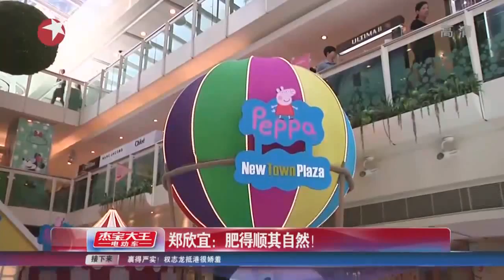郑欣宜Joyce Cheng再度暴肥不减肥 称靠性格吸引男友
据香港媒体报道，杨思琦及郑欣宜昨天在沙田出席一个开幕礼，郑欣宜再度暴肥，但她坦言不想刻意去减肥，相信到结婚要穿婚纱的一天她才会减肥，可是男友没投诉？郑欣宜指如果身边的男人只看外表，自己都不会要他，这般的关系同样不会深厚的。

    郑欣宜笑着说：“我觉得我的性格很美，而且一样不会只看另一半的样貌。”提到前男友Mark Ryan的未婚妻怀孕，郑欣宜表示会祝福对方并笑说：“他大男孩了，只是我们都没再联络。”问郑欣宜又有没有想过做母亲？郑欣宜强调从不受人影响，她向来顺其自然，加上她性格害羞，同样要看另一半是否有心理准备，暂时她是没想过生孩子的问题。